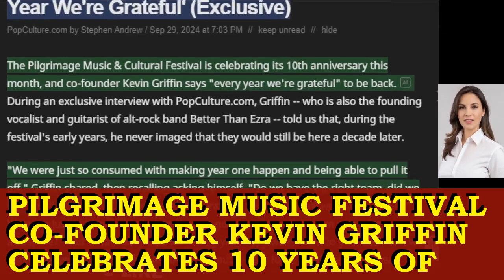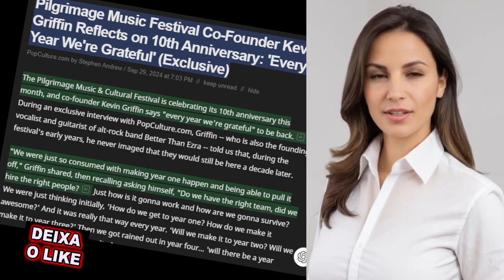💋 Pilgrimage music festival co founder kevin griffin celebrates 10 years of musical legacy as the p